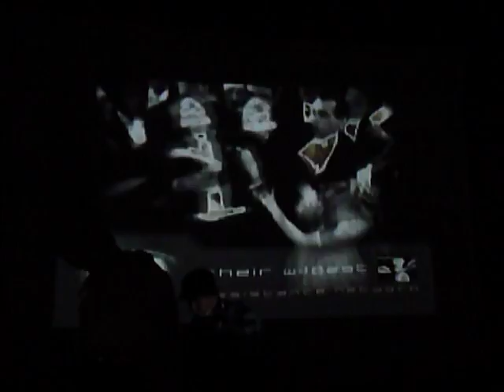Dobrá Šajna 2009 (2)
Dobrá Šajna 2009 na hradě Lukově